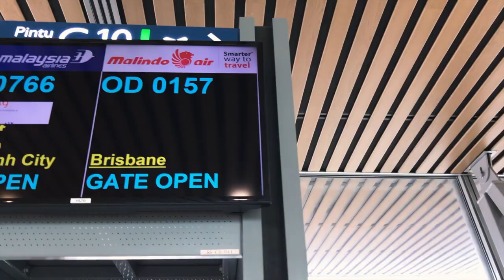ISLAND HOPPING IN THAILAND! - ASIA VLOG 02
In April my best friend and I did a 3-week vacation to Southeast Asia. Second stop was Thailand (Phuket specifically)! Below is linked to some of the outfits worn in this video + my instagram and online magazine!

OUTFITS -
Cover up
Orange bathing suit